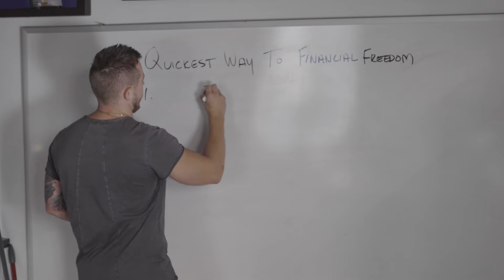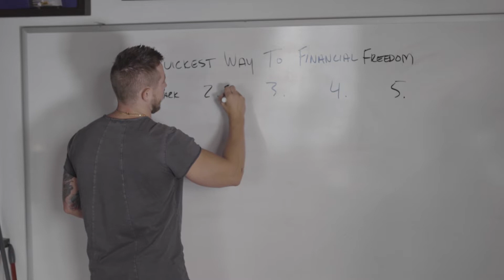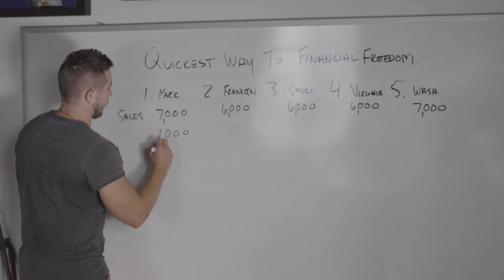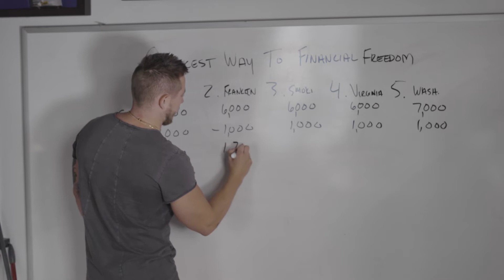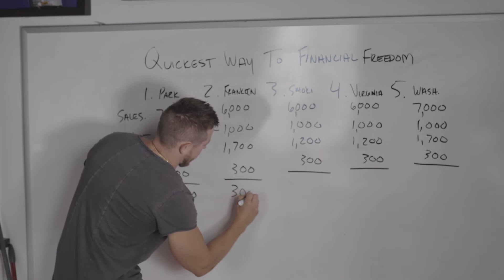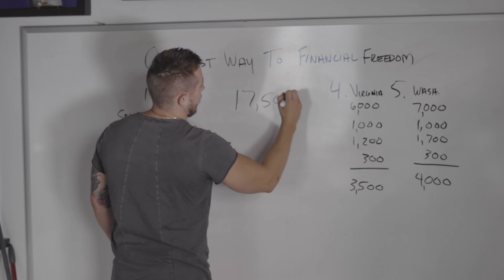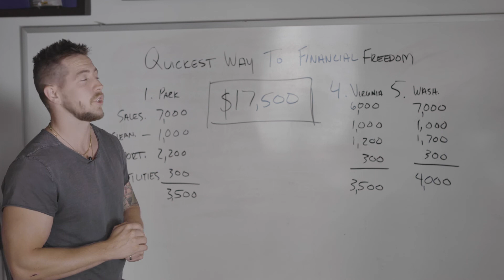Quickest Way to Financial Freedom | Wholesale Real Estate | Airbnb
Who's ready to build Financial Freedom? Check out the quickest way to achieve that right now!

The Viking boys started in Real Estate in 2014. Like many other investors we started wholesaling. We then went on to build a wholesaling team doing well over  7 figures a year and started leaning into flipping. Once we had flipping down we started keeping projects long term. Rentals, multi family and Airbnb’s. We now do new builds and everything RE related. We’re going to share our story and how to fast track building your RE empire while having a fucking blast!